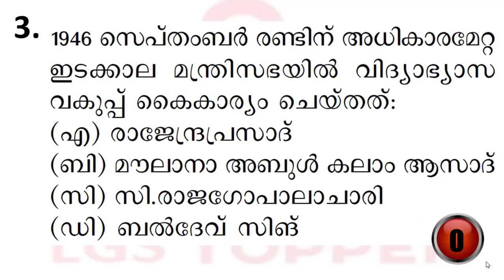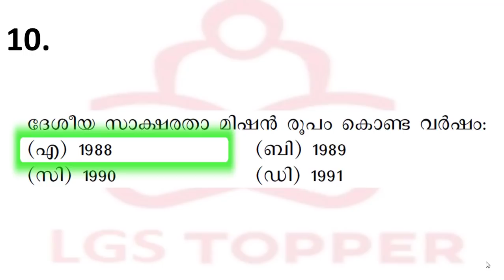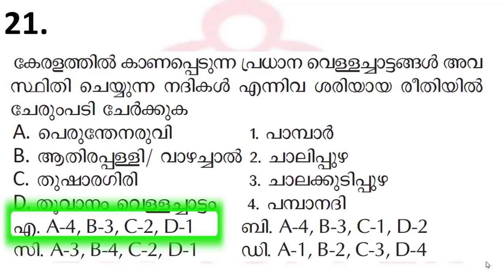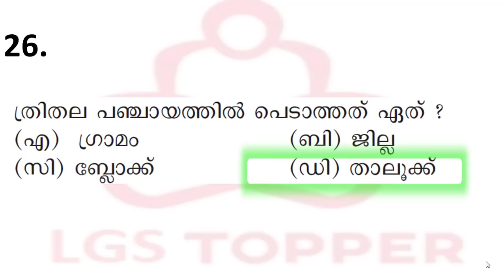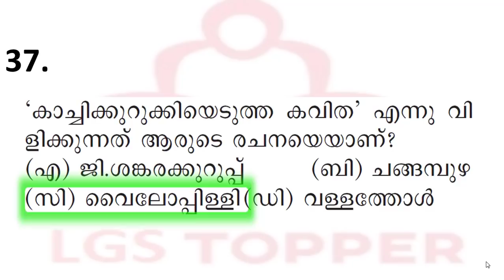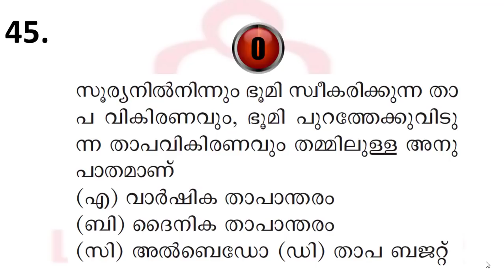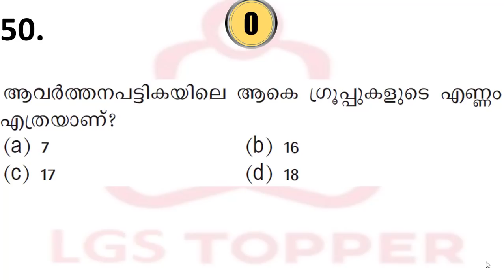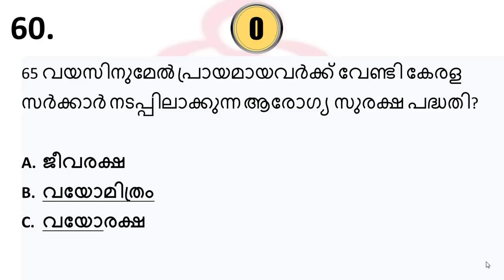LGS MAINS EXAM 25| LGS mains New syllabus based Exam 25 |LGS MAINS @LGS Topper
ഒളിമ്പിക്സ് |ഒളിമ്പിക്സിൽ ഇന്ത്യയുടെ ശ്രദ്ധേയമായ പ്രകടനങ്ങൾ| LDC Mains Classes